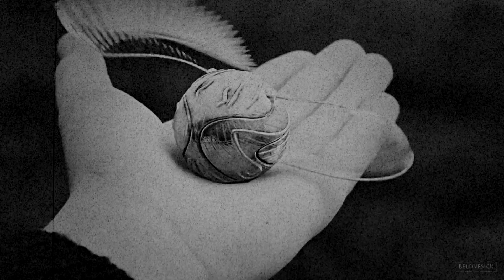James & Lily | Peace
HD and headphones are your best friends!

And after almost four months without posting anything I'm finally back. Lately I'm having trouble finishing videos AND problems with my notebook & sony vegas, so yeah... Sigh.

I was listening to this song and it hit me ''omg, it's so jily, I have to vid it!!!", so here it is haha. Hope it's not too bad. Oh, and there's a glitch in the video but I couldn't be bothered to render for the hundredth time, so just ignore it. xD